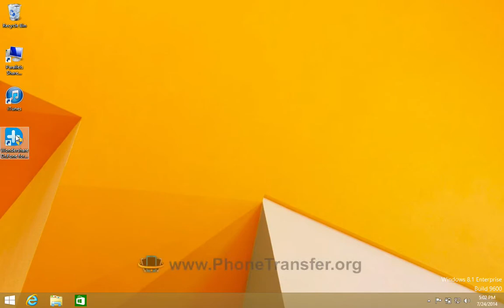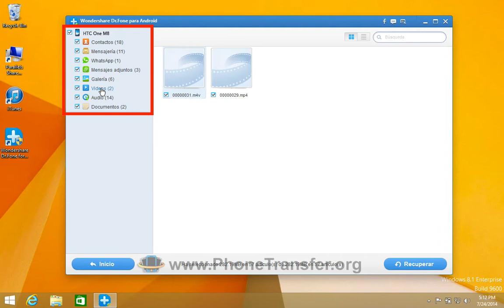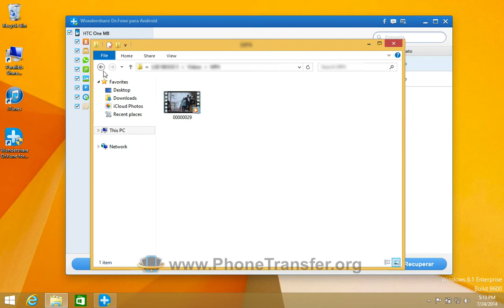HTC Uno M8 Recuperación de Datos: Cómo recuperar datos borrados de HTC uno M8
Aquí, le presentamos el mejor HTC del mundo Una herramienta M8 Data Recovery - Dr.Fone para Android. Con él, usted puede recuperar todos sus contactos perdidos o eliminados, los mensajes, videos, fotos, música y documentos de HTC uno M8 fácilmente.

Primera del mundo de software de recuperación de datos para HTC One M8 y Todos los Demás Android Smartphones:

* Recuperar fotos, video, audio y documentos de HTC uno M8 pierden debido a la supresión, de la restauración de la configuración de fábrica, el parpadeo ROM, enraizamiento, etc, desde tarjetas SD dentro de los dispositivos Android.

* Recuperar directamente los mensajes de texto SMS borrados y contactos de HTC uno M8.
* Vista previa de los datos recuperables y selectivamente se recuperan lo que quieres de HTC uno M8.
* Soporte de múltiples teléfonos y tablets, como Samsung, HTC, LG, Motorola, etc. Android